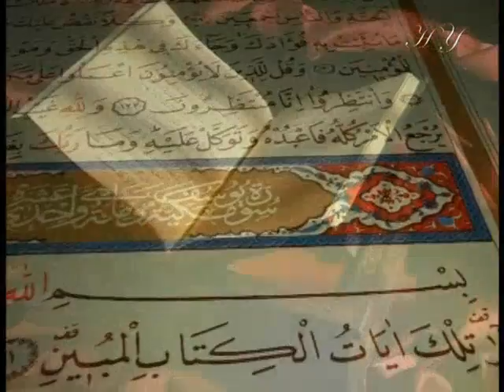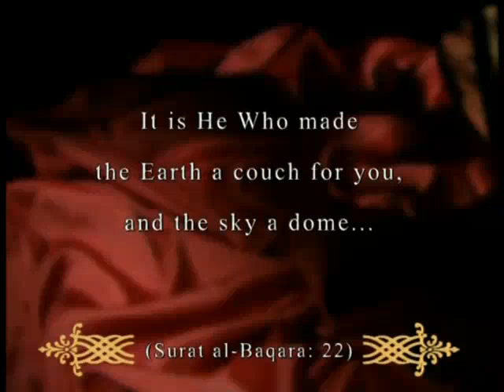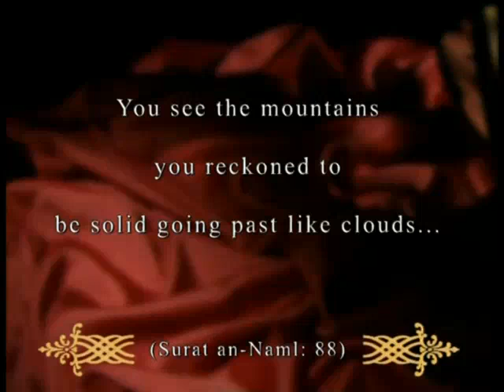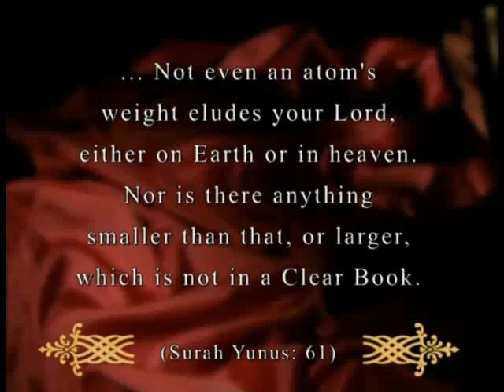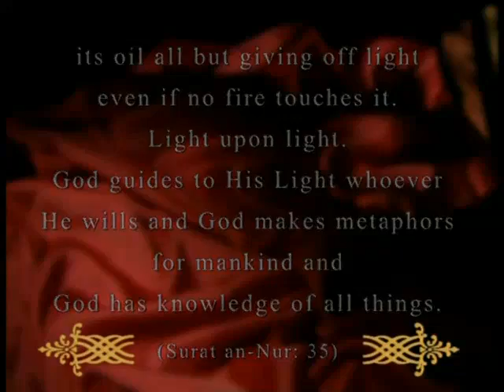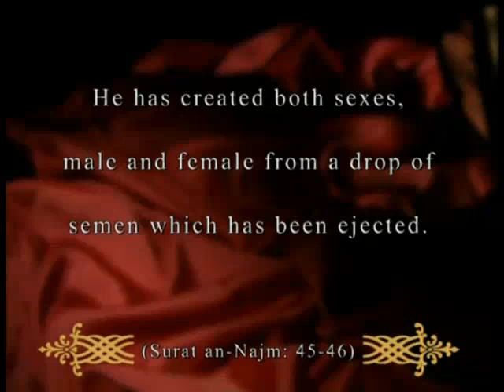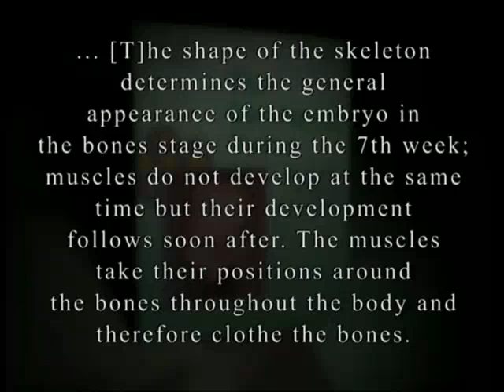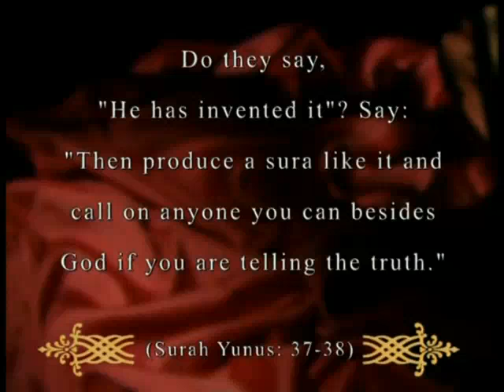Miracles of Quran Part 2-3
The Quran is the same for more than 1400 years ago : letter by letter,word by word and verse by verse .